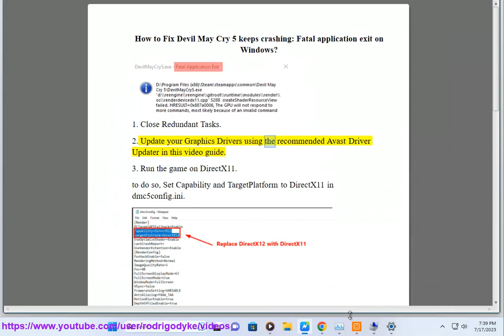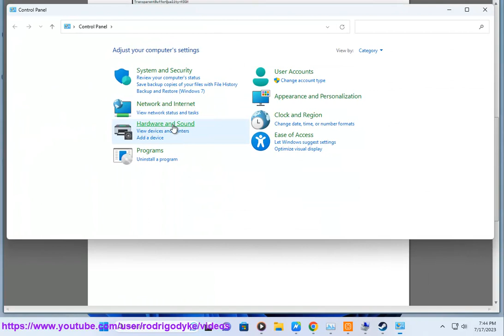Fix Devil May Cry 5 keeps crashing Fatal application exit error on Windows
Here's how to Fix Devil May Cry 5 keeps crashing Fatal application exit error on Windows. Run Avast Driver Updater@ to keep your device drivers up-to-date, easily & effectively.